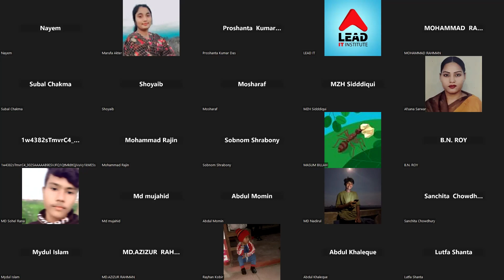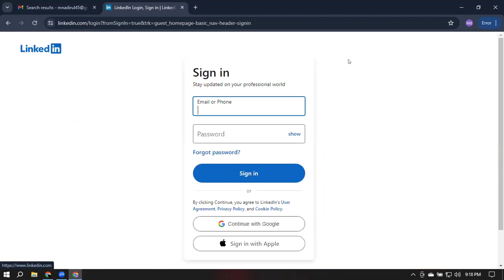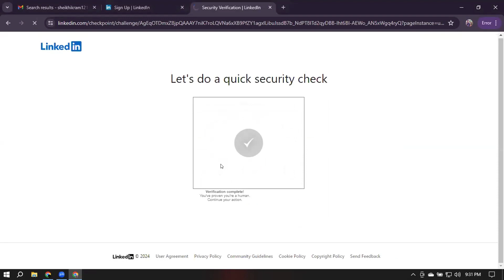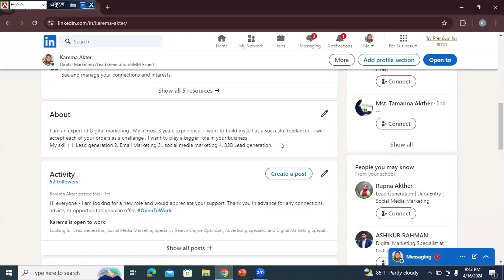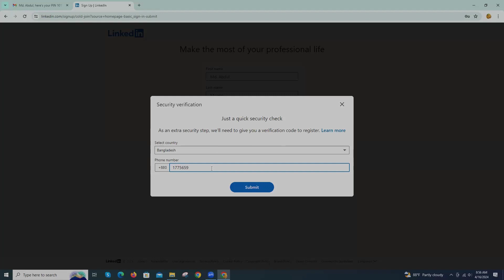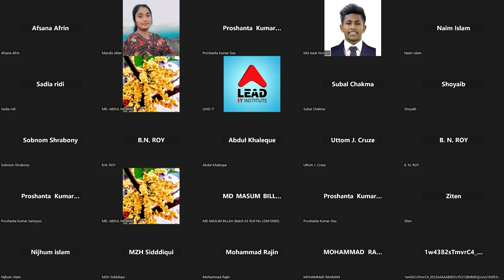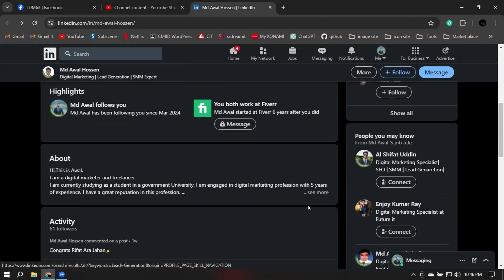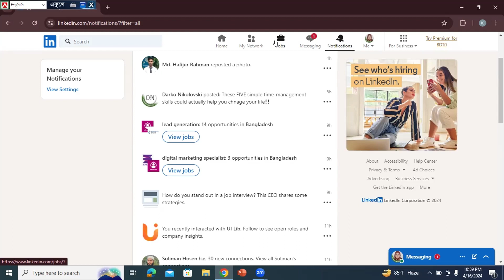LinkedIn Account Creation Problem Solving Class-06